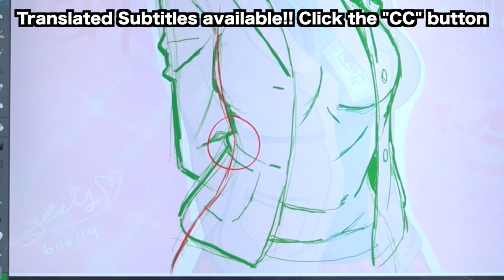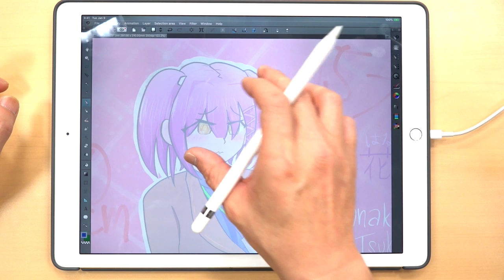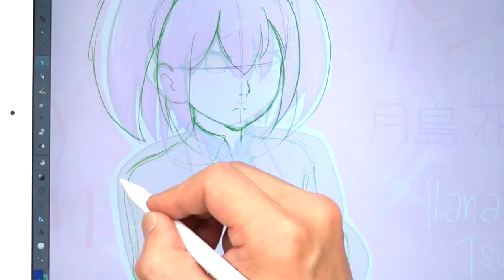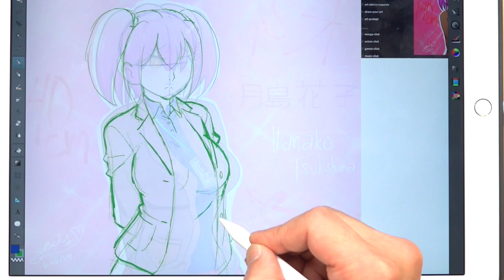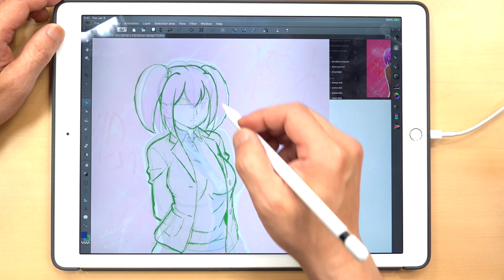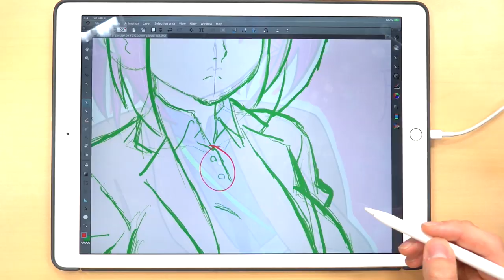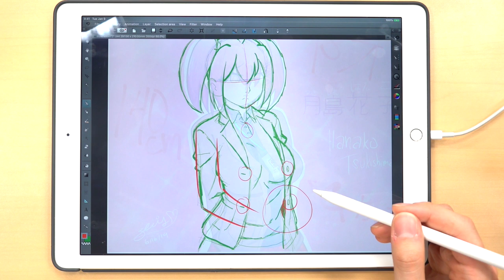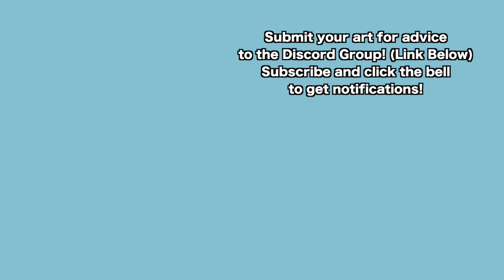Posing and Clothing!｜Japanese PRO Animator Advice on Subscriber Art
Studied form, anatomy, coloring and composition and yet your art still doesn't seem right? Japanese Professional Anime Animator Hinoe looks at today's excellent submission and really goes into extra details that can help you polish your illustration and take your drawing skills to the next level!

You can join and submit your art to possibly be in the next art advice video

液晶タブレット　GAOMON PD 1161 →